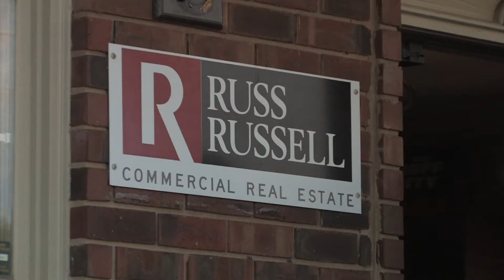First Listing Agreement Delivered By Drone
Russ Russell Commercial Real Estate delivers the first listing agreement by drone to the VFW Post in Huntsville, Alabama